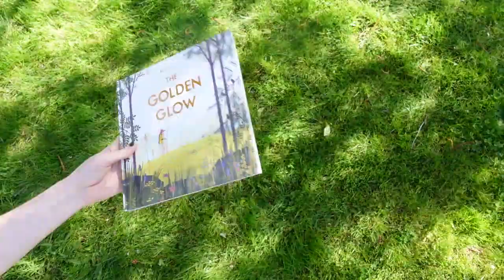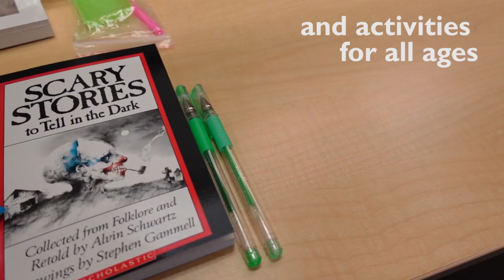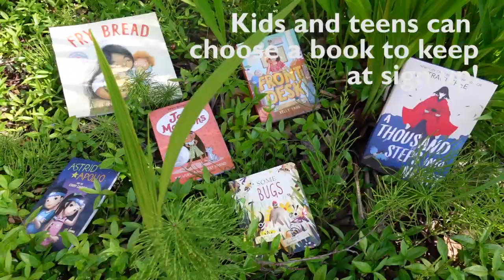NOLS Summer Reading Program 2022